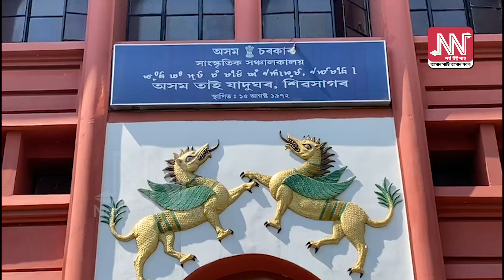মন্ত্ৰী হিমন্ত বিশ্বৰ বাবে ক’ত ভাঙিবলগীয়া হ’ল তলা?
মন্ত্ৰী হিমন্ত বিশ্ব শর্মাৰ আগমণ, উপায়হীন উপায়ুক্ত
তলা ভাঙি সুমুৱাবলগীয়া গ’ল মন্ত্ৰীক
ক’ত ঘটিল এই কাণ্ড?